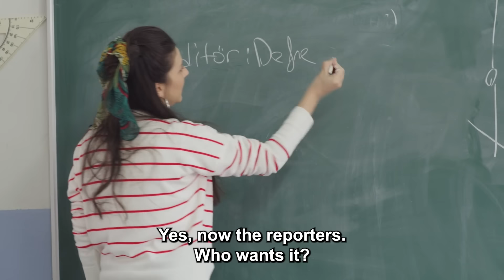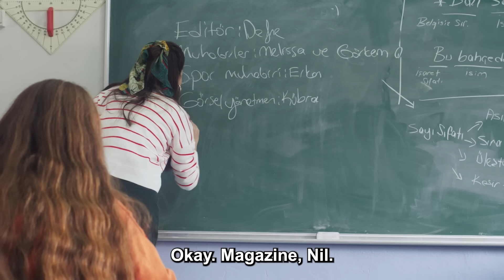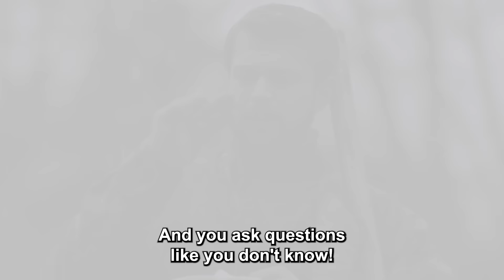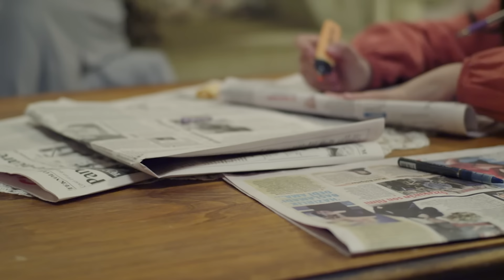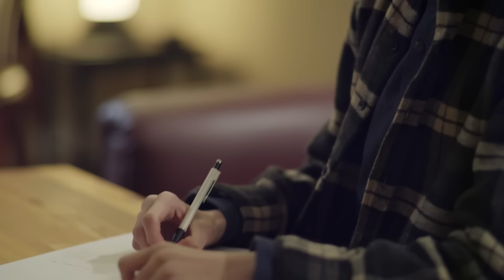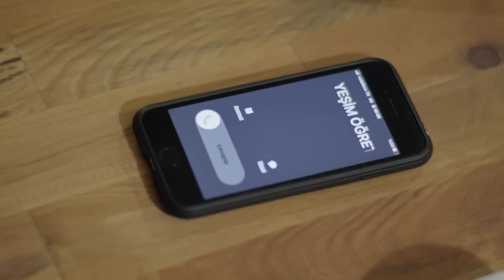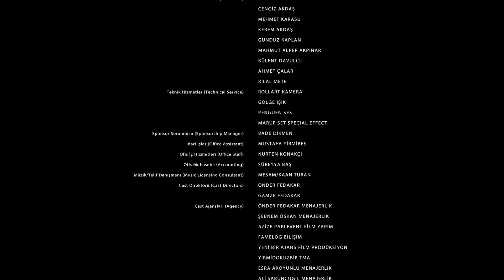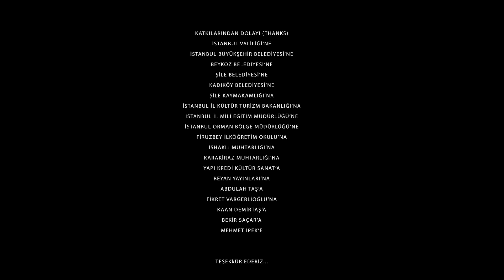The Girl of Green Valley - Episode 17 | English Subtitles - Yesil Vadi'nin Kizi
The Girl of Green Valley - Episode 17

Besime, who lost her mind because of Sermin's murder, puts everything at risk. While the past drives a wedge between Melissa and Görkem, Öykü stops hiding. Mahinur and Reyhan are worried about Karakiraz taking over the company. Kadir, who doesn't stop following Yeşim, becomes obsessed with Cüneyt. The fight between Hazım and Besime ends badly.

Production: Yeşil Yapım - Hacıyatmaz
Director: Murat Şenöy - Çağıl Nurhak Aydoğdu

Cast:

Melissa: Beren Gökyıldız
Mahinur: Sezin Bozacı
Metin: Onur Dikmen
Cüneyt: Turan Günay
Reyhan: Lale Ertiş Gençtürk
Azra: Hande Arısoy
Orhan: Özgür Özberk
Öykü: Ece Gürer